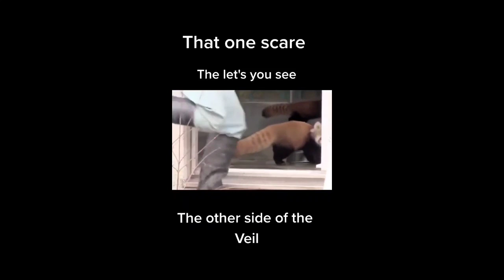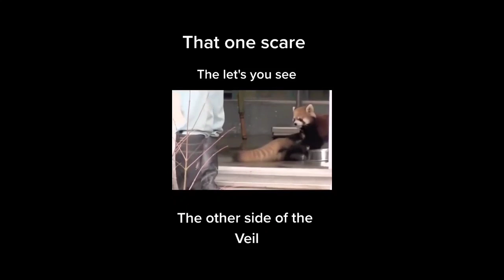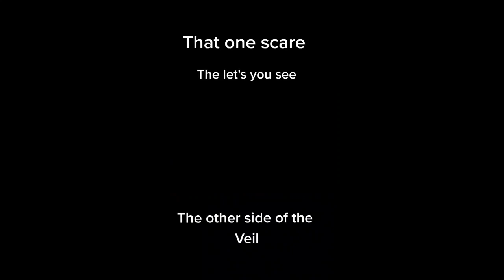Funny🤣animals and 👶baby's funny completion.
Funny🤣 animals and 👶babys funny completion.